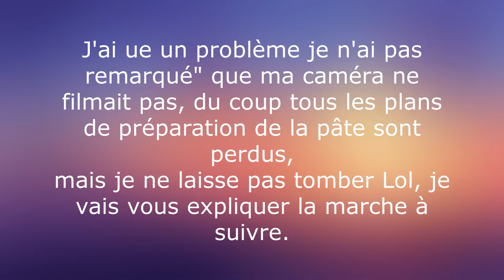Recette IG bas, pains turcs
Dans cette vidéo  voici une version de petits pains turcs, une recette à indice glycémique bas, bon visionnage!